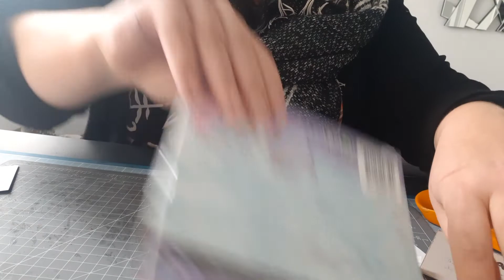tuto scrap 5 : les ATC